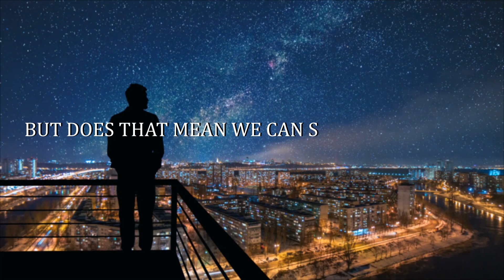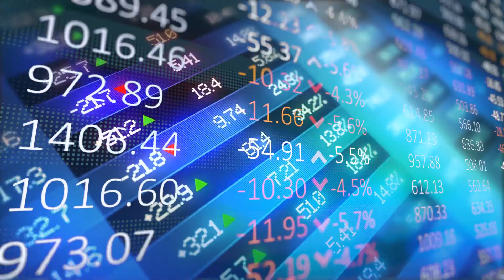Will Humans Survive Without Other Species?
In this video, we explore the question of whether humans can survive without other species. Humans rely on a vast array of other living organisms for food, medicine, and other resources, but how crucial are they to our survival? We will take a closer look at the interdependence of species, the effects of human activities on the environment, and the potential consequences of losing certain species.